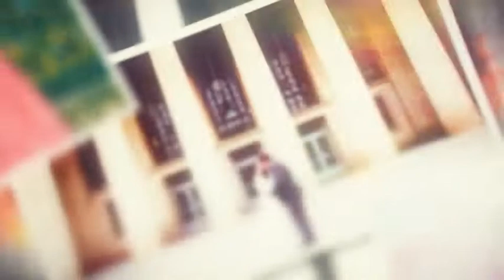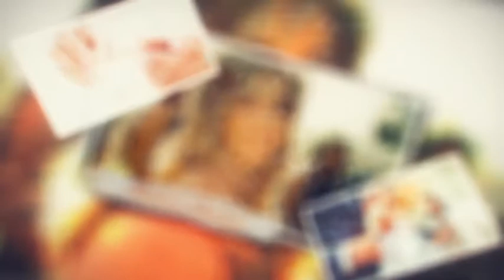Elegant Wedding Story 25998012 (TRECA for RuTracker)